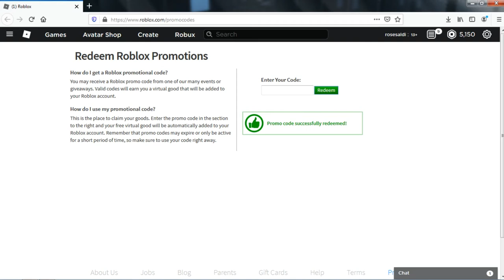[PROMO CODE] Cara Mendapatkan "Fully Loaded Backpack" I Roblox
[Roblox Indonesia}

Disni gw bakal bahas:code

Kalian bisa follow gw juga di bawah!